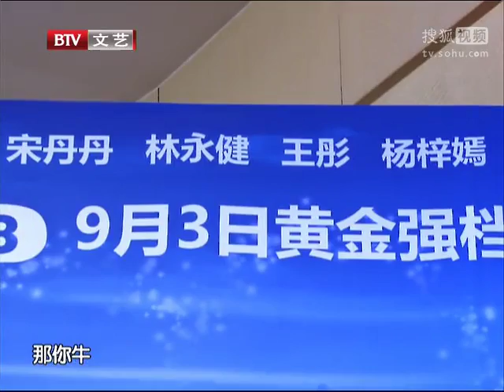宋丹丹巴图本色出演母子 儿子发布会献唱感动落泪